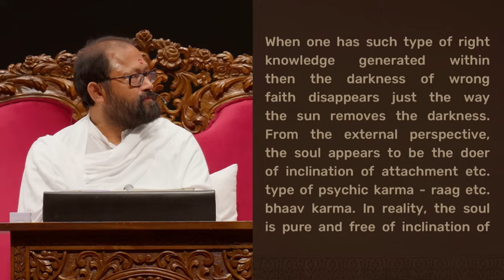Ep 107 | Jeev Karmano Karta Dekhay Vastavma Akarta Chhe | Karta Karma Kriyadwar (Chhand 5)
Ep 107 | Jeev Karmano Karta Dekhay Vastavma Akarta Chhe | Natak Samaysaar - Karta Karma Kriyadwar (Chhand 5) - Panditshri Banarasidasji Virachit Natak Samaysaar 28th September- 29th September 2024 - Satsang Shibir 11 with Pujya Gurudevshri Rakeshji

0:00:00 છંદ ૫
 જીવ કર્મનો કર્તા દેખાય
 વાસ્તવમાં અકર્તા છે

0:03:08 બે દ્રવ્ય વચ્ચે જાતિ ભેદ
0:15:56 કર્તા દેખાય છે, છે નહીં

As we delve into the study of Natak Samaysaar, for an enhanced experience, the PDF of the granth can be accessed using this

Steps:
1. Save our number to your phone contacts
2. WhatsApp us your Name and City.